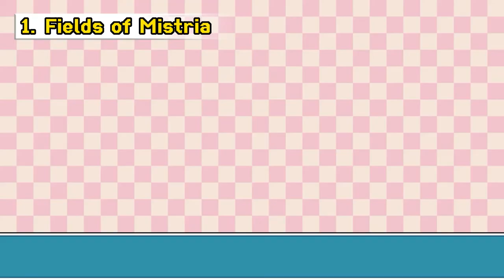TOP 10 Best Upcoming Cozy Games for Relaxing Evenings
Looking for a fun way to spend a winter evening? Or maybe looking for some great games like Stardew Valley? Check out our list of the TOP 10 best upcoming cozy games! From mystery games to family-friendly games, this list has something for everyone!

Don't wait any longer – make sure to download these games and start playing today! These games are sure to be a hit with all of your family and friends!

💎MEMBERS💎
Become a channel member and aid me in my journey to become the ultimate indie and pixel art games content creator!

🧭TIMESTAMPS🧭
00:00 Intro
00:38 Haunted Chocolatier (PC)
01:16 Moonstone Island (PC, Switch)
02:15 Discounty (PC)
02:58 Chef RPG (PC, Switch)
03:42 Harvest Island (PC)
04:21 Pixelshire (PC, Switch, Xbox, PS)
05:19 Fae Farm (PC, Switch)
06:06 Mirthwood (PC)
07:59 Everholm (PC)
08:47 Fields of Mistria (PC)

The music used in the video belongs to Harris Heller and the Streambeats brand. Check out and enjoy free music for the show